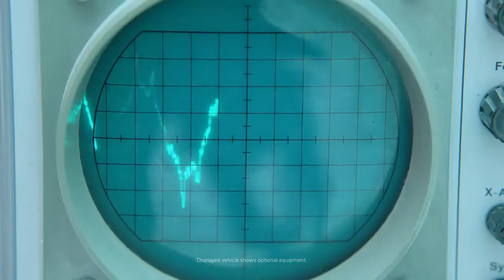The all-new Taigo featuring the electronic music band GHEIST | Lancaster Volkswagen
See the all-new Taigo featuring the electronic music band GHEIST with their newest song "Home Again" from their Album "Zukunft".

Come and visit us at Lancaster Volkswagen: Lancaster Volkswagen, Mellishaw Lane, Morecambe, Lancashire, LA3 3FB.